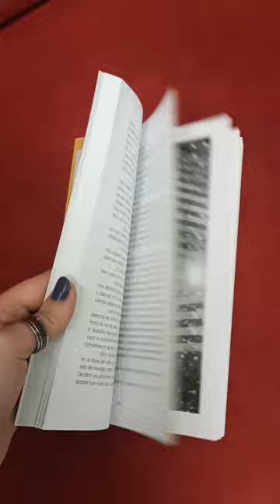Emprendiendo la luz. Entrevistas a mujeres emprendedoras 8M 2022. Sara Cabrera Vázquez.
Escribir, expresarse, sacar ese libro que está guardado en el cajón y atreverse a publicarlo. Es la decisión a la que se enfrentan cientos de mujeres, una decisión, en palabras de Sara Cabrera, que implica "adentrarse en un mundo trepidante y lleno de aventuras". Sara acaba de publicar su primer libro de una trilogía, un mundo de aventuras y fantasía que merece la pena disfrutar.
Idatzi, adierazi, tiraderan gordeta dagoen liburu hori atera eta argitaratzera ausartu. Ehunka emakumek aurre egin beharreko erabakia da, Sara Cabreraren hitzetan: "Abenturaz beteriko mundu izugarri batean murgiltzea". Sarak trilogia baten lehen liburua argitaratu berri du, abentura eta fantasiazko mundu bat, gozatzea merezi duena.